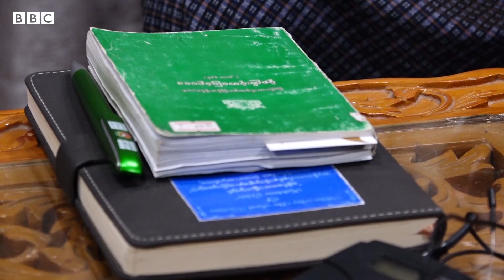လွှတ်တော်အထူးအစည်းအဝေးမခေါ်တဲ့အပေါ် ကြံ့ခိုင်ရေးပါတီ တုံ့ပြန်ချက်-BBC News မြန်မာ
"ကျွန်တော်တို့က စွပ်စွဲနေတာမဟုတ်ဘူး။ အချက်အလက်နဲ့ပြောနေတာ။ ဒါတွေကိုမဖြေရှင်းဘဲ ဇွတ်လွှတ်တော်ခေါ်၊ ဇွတ်အစိုးရဖွဲ့မယ်ဆိုရင် နိုင်ငံရေးသိက္ခာရှိပါ့မလား"
ဒေါက်တာနန္ဒာလှမြင့်(ပြောခွင့်ရသူ၊ USDP ပါတီ)

ပြည်ထောင်စုကြံ့ခိုင်ရေးနဲ့ ဖွံ့ဖြိုးရေးပါတီ ကိုယ်စားလှယ်တွေနဲ့ တပ်မတော်သားအစုအဖွဲ့ကိုယ်စားလှယ်တွေက ဒုတိယအကြိမ် ပြည်ထောင်စုလွှတ်တော်အထူးအစည်းအဝေးခေါ်ယူပေးဖို့ လက်မှတ်ထိုးတင်ပြလာတဲအပေါ်  အထူးအစည်းအဝေးခေါ်ယူပေးဖို့မရှိကြောင်း ပြည်ထောင်စုလွှတ်တော်နာယက ဇန်နဝါရီ ၁၂ ရက်မှာ အကြောင်းပြန်လာခဲ့ပါတယ်။ အဲဒီလို အကြောင်းပြန်တဲ့အပေါ်ကြံခိုင်ရေးပါတီက ဘယ်လိုတုံ့ပြန်လဲ၊ ဘာတွေဆက်လုပ်ဖို့ရှိပါသလဲ။ ကြံ့ခိုင်ရေးပါတီပြောခွင့်ရသူ ဒေါက်တာနန္ဒာလှမြင့်ကို ဘီဘီစီသတင်းထောက်ကိုအောင်သူရက တွေ့ဆုံမေးမြန်းထားပါတယ်။

ဘီဘီစီမြန်မာပိုင်း